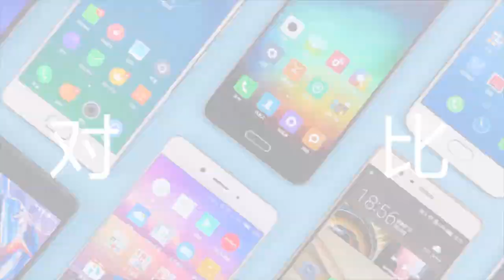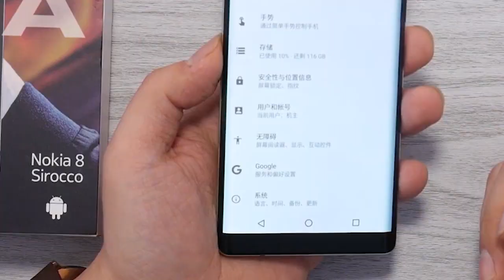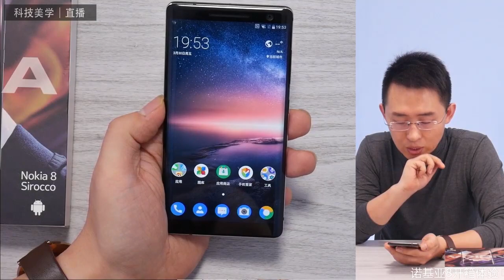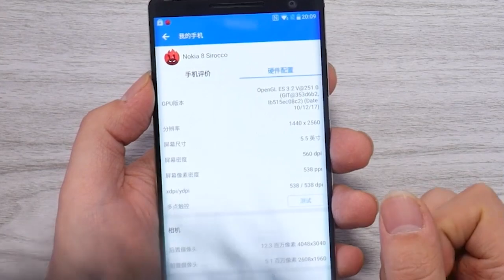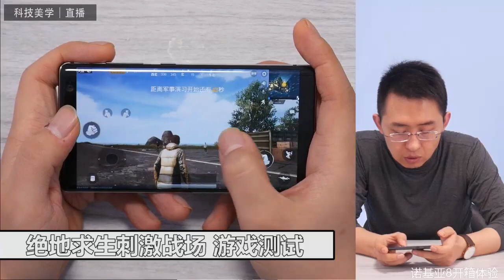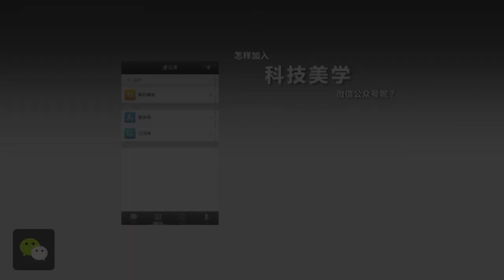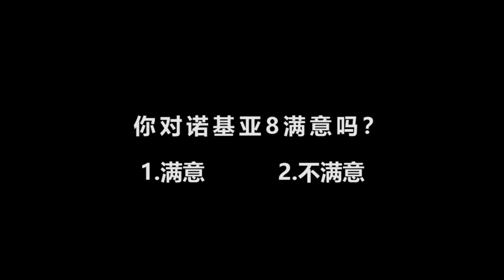「科技美学直播」诺基亚8 Sirocco开箱体验